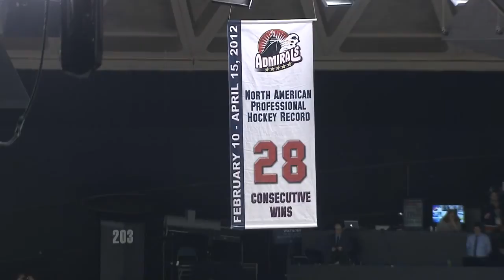Norfolk Admirals Win Final AHL Home Game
The Norfolk Admirals won their final home game as a member of the American Hockey League, defeating the Lehigh Valley Phantoms 4-2.